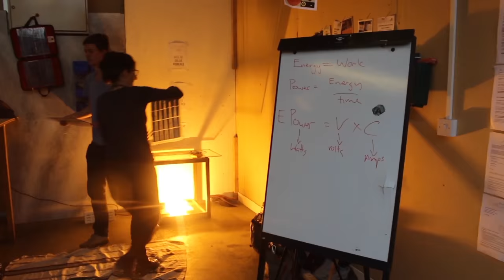Build Your Own Solar Charger - workshop sneak preview...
A preview of one of our Build Your Own Solar Charger workshops in Lewisham, SE London, open to all abilities and backgrounds.

Experience power at your fingertips and join the dots between energy, society, climate and more...

You can find out more about, and book our workshops